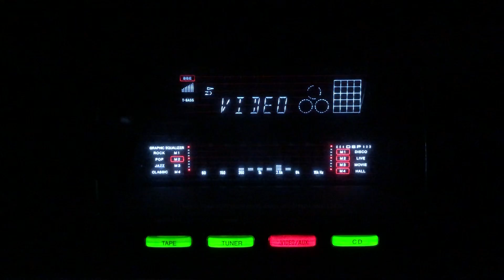O laga pehli nazar ka teer- Naseem Akhtar- Mukesh L: Safar Aah M: Anil Biswas- Pehli Nazar/lnd/1945.